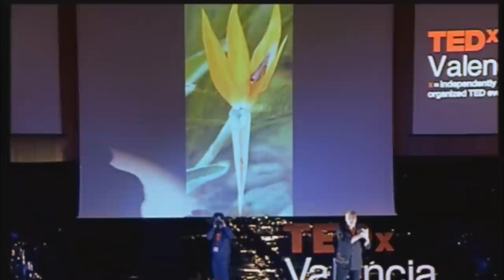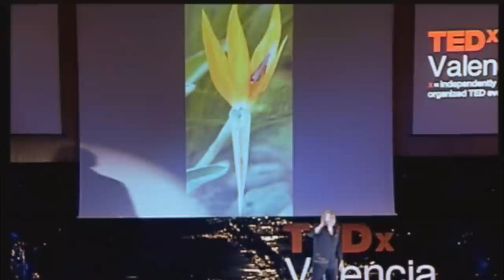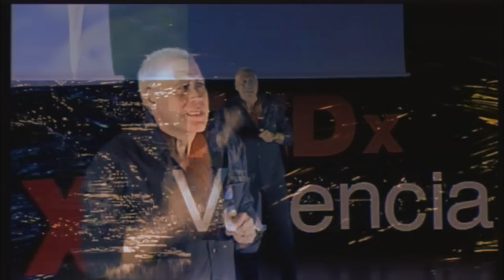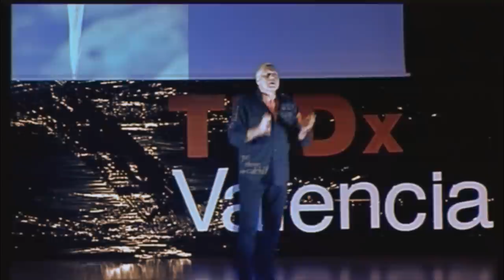Función y Consecuencias de la Represión Sexual en el siglo XXI: Xavier Serrano at TEDxValencia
Estudiando (becado) 10 años de mi vida infantil y juvenil en los Jesuítas, compartiendo la cotidianidad con compañeros internos, me pude "curtir" en el campo de la represión sexual pero también me aproximé al de la "liberación sexual" porque los últimos años coincidieron con los de la transición democrática en nuestro país que se reflejó en una plantilla de profesores jovenes, "rojos", "guapos"que nos hacían leer a K.Marx .J.P.Sartre y a S.Freud,compartiendo pupitre con chicas ...experiencia que continuó en la universidad, en las experiencias comunales  con jóvenes de ambos sexos en pisos del barrio del Carmen de Valencia, llenos de "pubs" como "Campsa" donde los cuerpos se acariciaban sin apellidos...y en mis viajes a Perpigñan y a París a visitar sus cines y barrios XXX. Si bien, no todo fue "sexo y rock and roll" al encontrarme, una temporada, afortunadamente breve gracias a la Amnistía general, en la cárcel de Valencia llamada "la Modelo"...donde de nuevo me encontré  con  textos de  Freud  y con  los de W.Reich , "La revolución sexual" o "la lucha sexual de los jovenes", así como  "La función del Orgasmo " y su "Análisis del carácter".Quizás el combinado de todo ello fue lo que proyectó vitalmente mi futuro: ayudar a reducir el sufrimiento emocional y a profundizar en la sexualidad humana, formándome, para ello varios años en Francia e Italia (donde realicé mi análisis personal).
Y en ello me he "distraído" durante mis últimos 30 años de vida. Intervención clínica psicopatológica con psicoterapias focales combinándolas con un modelo de psicoterapia profunda (Vegetoterapia caracteroanalítica) que, entre otras cosas, facilita la expresión emocional y el desarrollo de la capacidad de placer y de goce sexual; junto a tiempos de intervención preventiva (autorregulación) en  familias y escuelas desde la vida intrauterina hasta la adolescencia  que me han permitido hacer seguimientos del desarrollo madurativo y psicoafectivo de los niños-as con formas educativas muy dispares...lo cual también lo he experimentado  con mis tres hij@s .Todo lo cual hace que me sienta dentro del paradigma de la "Ecología global" junto con el resto de  colegas de la escuela de formación  que dirijo (Escuela Española de Terapia Reichiana) ,compartiendo desde hace 11 años mi vida con mi compañera y esposa Roxana Gonzalez. Comunicando mis conocimientos, dudas y vacilaciones a través de mis clases en escuelas especializadas de Europa y latinoamérica, en artículos, libros y conferencias.